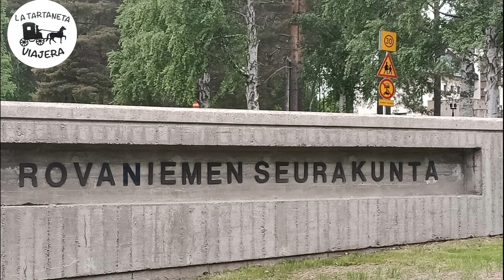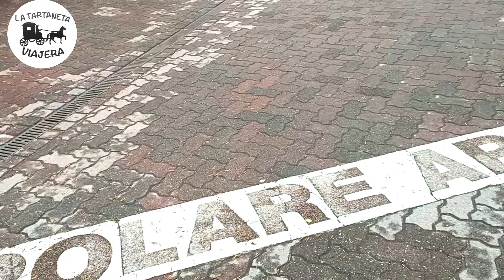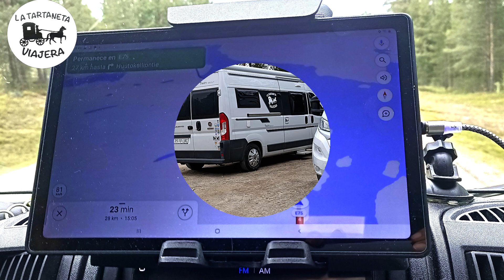Ruta en autocaravana a Noruega dede Barcelona /capitulo 6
Ruta en autocaravana a Noruega desde Barcelona, con sitios de pernocta
 visitamos / Rovaniemi / Inari y cruzamos el circulo polar artico